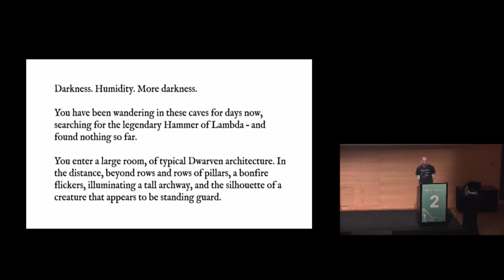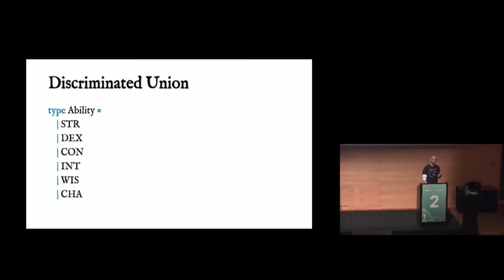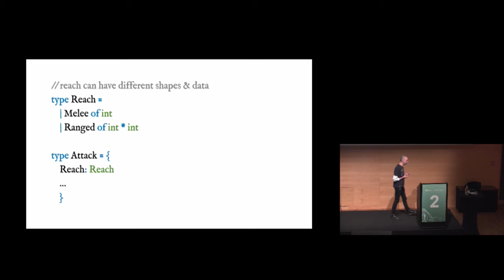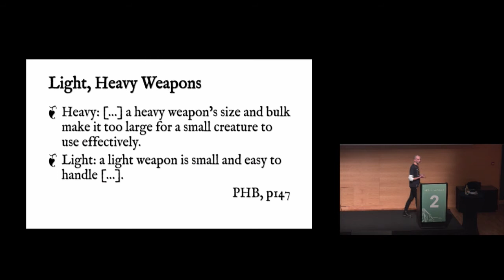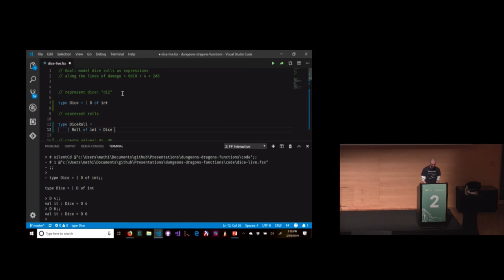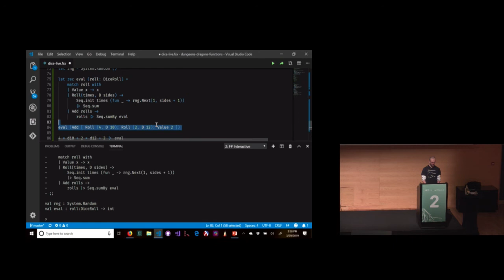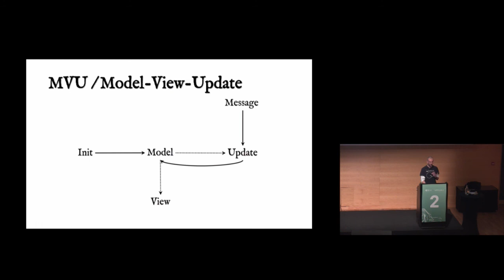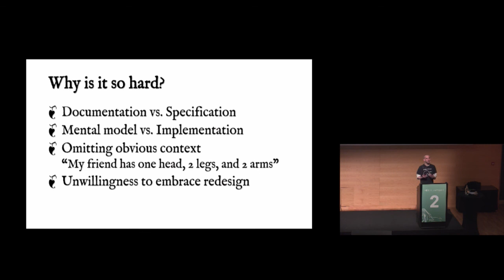Dungeons, Dragons and Functions - Mathias Brandewinder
Dungeons & Dragons, or D&D, is the grand-daddy of all role playing games. While playing D&D is great fun, the rules are a bit daunting for the beginner. The basic rulebook, the PHB, clocks in at a solid 300 pages, and can be extended with multiple additional rule sets. This should come as no surprise to software engineers: this is, after all, documentation for a system that models a complex domain, and has been in use for over 40 years now, going through numerous redesigns over time.
As such, D&D rules make for a great exercise in domain modelling. In this talk, I will take you along my journey attempting to tame that monster. We will use no magic, but a weapon imbued with great power, F#; practical tips and tricks for the Adventurer on the functional road will be shared. So... roll 20 for initiative, and join us for an epic adventure in domain modeling with F#!